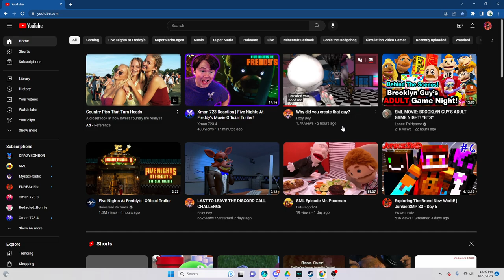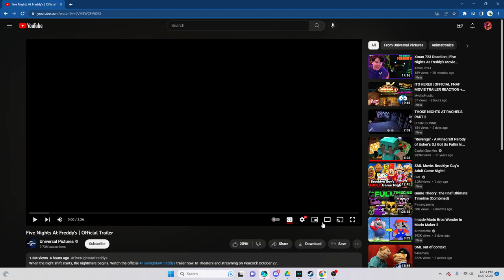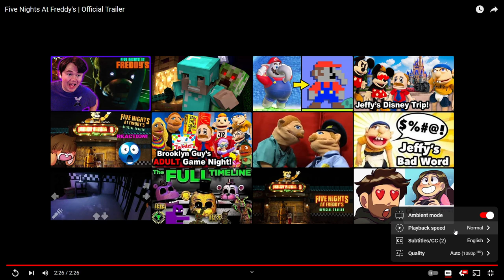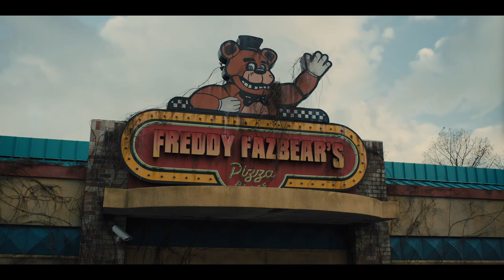Watch The Brand New FNAF MOVIE TRAILER - Random Videos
Made By @Blumhouse